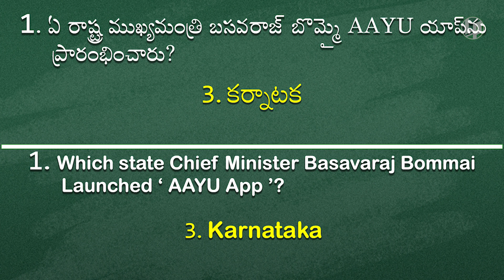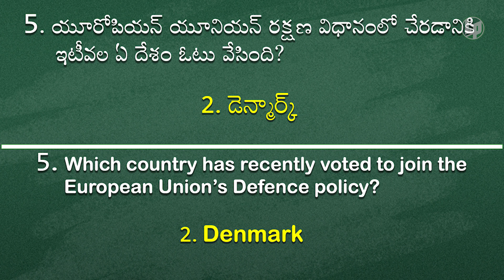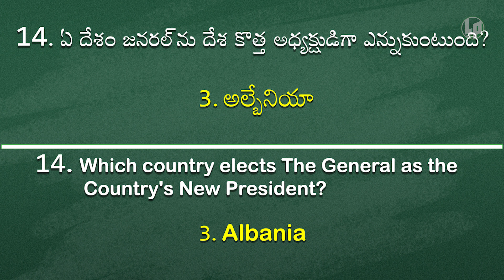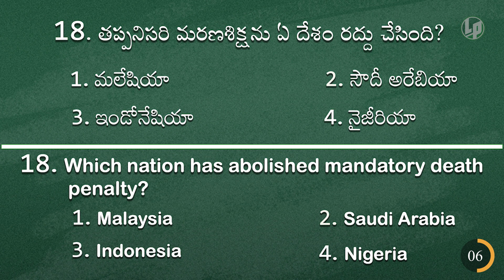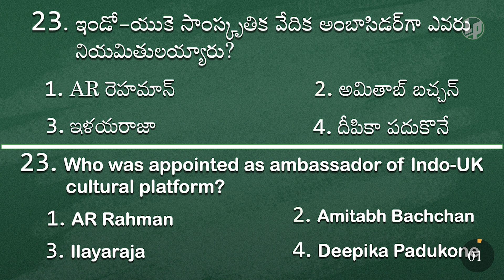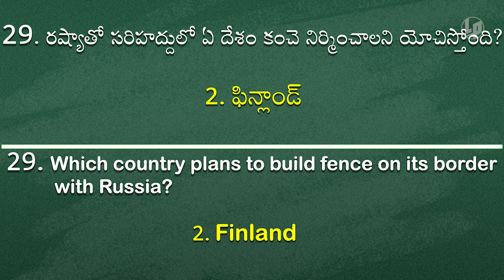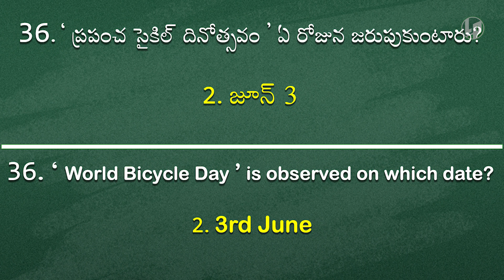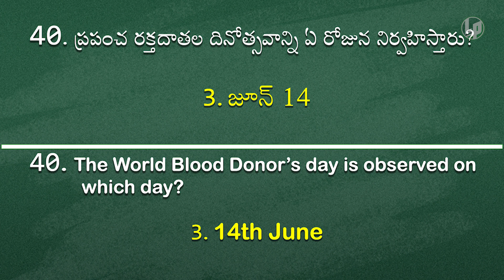JUNECurrentAffairs2022 | APPSC l TSPSC | ibps | CompetitiveExams | CurrentAffairs |june2022